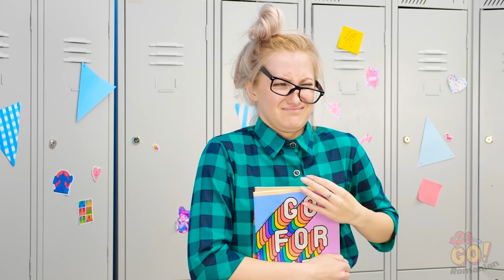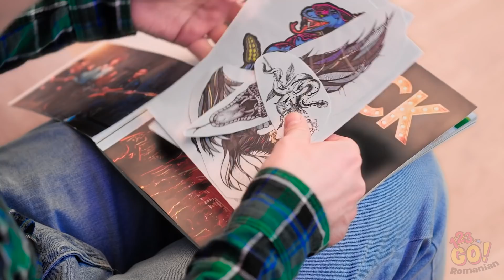CELE MAI COOL TRUCURI CA SĂ DEVII POPULAR LA ȘCOALĂ || Trucuri epice de pe TikTok testate de 123 GO!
Ai merge pe motocicletă ca să fii popular? Spune-ne în comentarii! Și nu uita să le arăți acest clip prietenilor tăi și să te abonezi la canalul nostru, pentru și mai multe clipuri grozave, ca acesta!